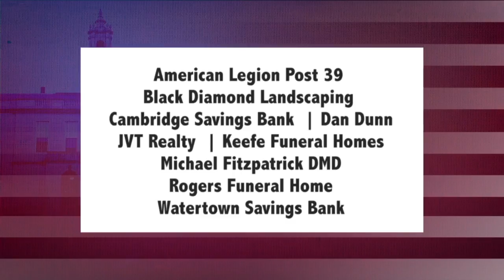Patriots' Day Parade Reenactment 2016